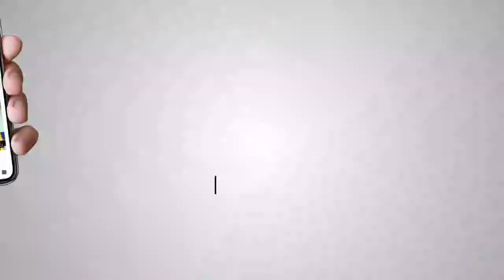Simarjit Singh USA Speech at Khitab e Dastar Grand Finale